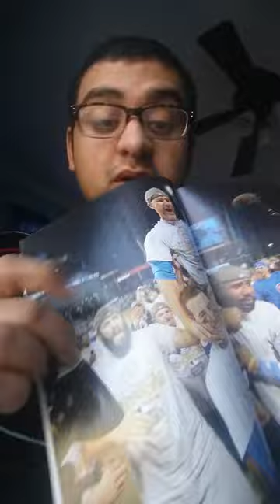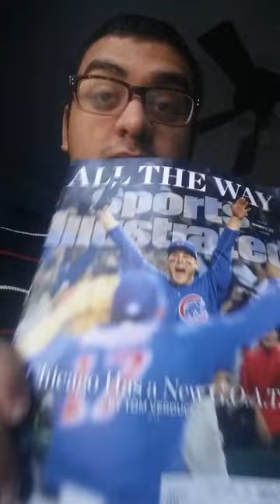One ttm pick up landon collins autograph one sports illustrated cubbies edition